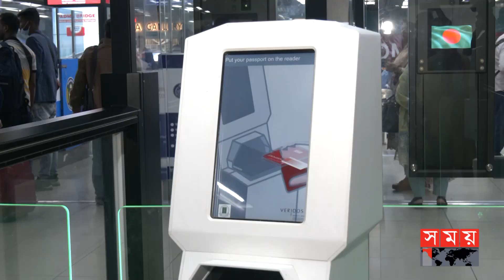টার্মিনালে ভোগান্তি, যাত্রীদের তোপের মুখে বিমান প্রতিমন্ত্রী | Airport Third Terminal | Somoy TV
চেক ইন কাউন্টারে নেই ফ্লাইট নির্দেশনা। বিমান থেকে নেমে ঘন্টার পর ঘন্টা অপেক্ষার পরও মিলছে না লাগেজ। পার্কিংসহ বিমানবন্দর ব্যবস্থাপনা নিয়েও দেখা গেলো বিস্তর ক্ষোভ। এই অবস্থায় বিমানবন্দরের টার্মিনাল পরিদর্শনে গিয়ে যাত্রীদের তোপের মুখে পড়েন বিমান প্রতিমন্ত্রী। যদিও বিমানবন্দরের ব্যবস্থাপনায় তিনি অসন্তুষ্ট নন বলেই জানান।